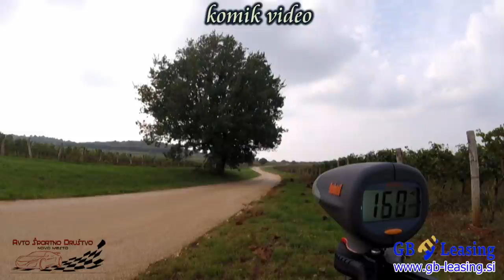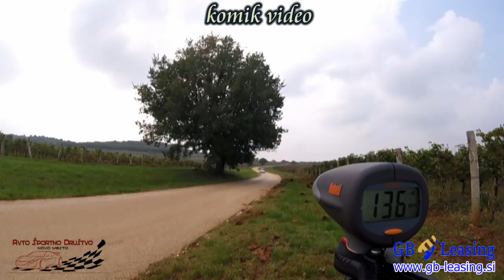rally Poreč 2020 - Croatia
21.rally Poreč 2020 - Croatia